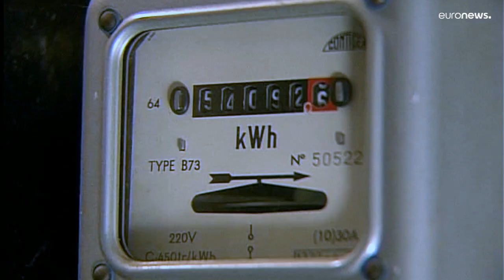EU für sanften Ansatz bei russischen Energie-Importen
Während die USA russische Öl- und Gasimporte verbieten, hat sich die EU für einen sanfteren Ansatz entschieden.

In einem Bruch mit der jüngsten westlichen Einheit gegen die Aggression des Kreml kündigte die Kommission an, die Energieimporte aus Russland bis zum Jahresende um zwei Drittel zu kürzen.